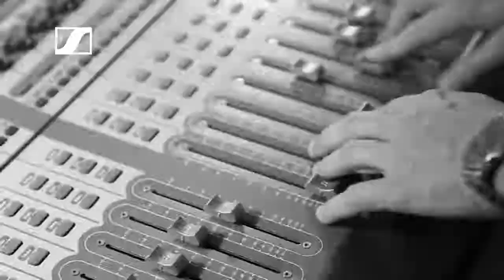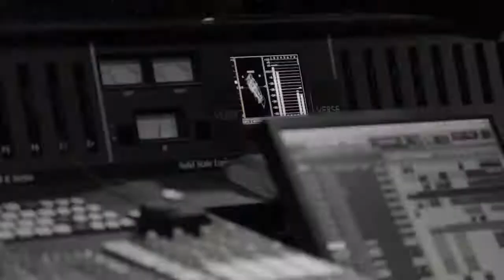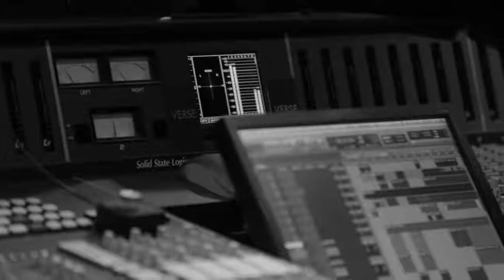PRO TALK | Manny Marroquin - Part 5 of 5 | Sennheiser India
Manny Marroquin remixed with tapes in the good old days. Nowadays he sees music mixing more as an art form and less as a production. Immersive audio, however, will change the future for listeners and will finally allow the art of music to move forward.

Category
Science & Technology